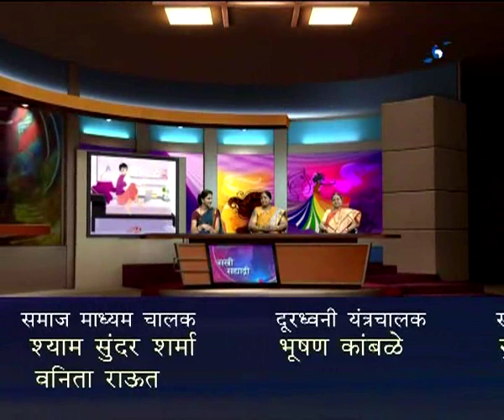Umatai Tendolkar & Pushpatai Kadam - प्रवचनातून प्रबोधन (Live) सखी सह्याद्री 26.02.2020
सहभागी - ह.भ.प.सौ. उमाताई तेंडोलकर, प्रवचनकार, दादर, मुंबई आणि ह.भ.प.सौ.पुष्पाताई कदम, प्रवचनकार, फलटण, सातारा... प्रवचनातून प्रबोधन हा विशेष कार्यक्रम.. निर्माता - विजय ढगे / डॉ. सोमेश्वर पाटील... सखी सह्याद्रीमध्ये २६ फेब्रुवारी २०२० रोजी (Live) प्रसारण झाले... काही कारणास्तव आपण हा कार्यक्रम पाहू शकला नसाल तर जरुर पहा हा व्हिडिओ. सखी सह्याद्री...
Sakhi Sahyadri - 26 February 2020 - प्रवचनातून प्रबोधन
DD Sahyadri
Doordarshan Mumbai
Sahyadri Marathi
Show : सखी सह्याद्री (Live) (२६ फेब्रुवारी २०२०)
Subject : ' प्रवचनातून प्रबोधन. '
Participant : ह.भ.प.सौ. उमाताई तेंडोलकर, प्रवचनकार, दादर, मुंबई
ह.भ.प.सौ.पुष्पाताई कदम, प्रवचनकार, फलटण, सातारा
Anchor : डॉ. मृण्मयी भजक
Social Media Operator : वनिता दिगंबर राऊत - मांजरेकर
Producer : विजय ढगे / डॉ. सोमेश्वर पाटील